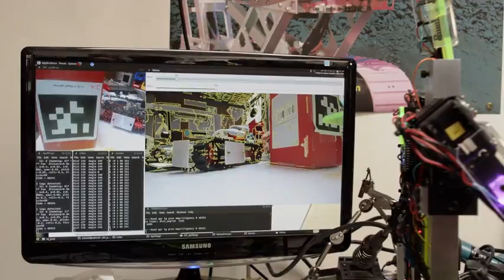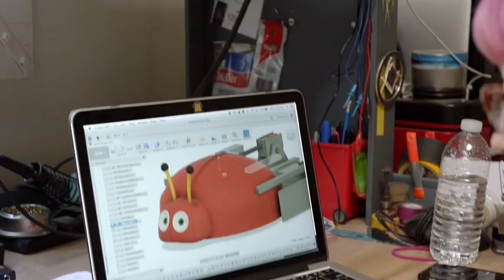Lisa Winter - Roboticist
Lisa has been designing and building robots for over 20 years, most recently working at Mattel after being acquired through a startup.